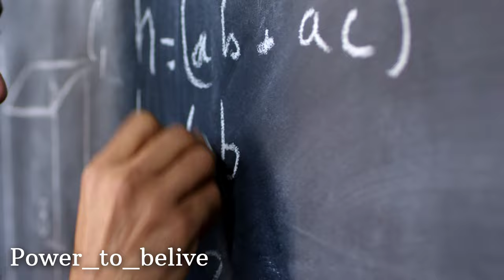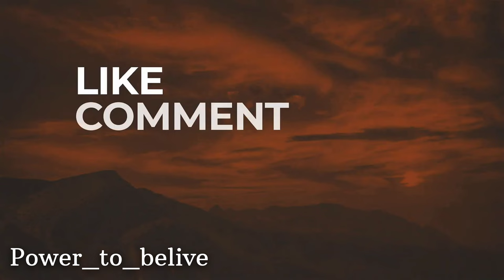NEFFEX CHASING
LYRICS:

HOOK:
They tell me that I’m never gonna make it
They want me to do something that could make sense
They hate when I keep dreaming I’ll be famous
But I don’t give a FUCK ima keep chasing

VERSE 1
I got all this potential it’s deep inside of me
But they hate when your successful because they tried to be
They sit there being judgmental because you trying things
And they just want you to settle and do the right thing
So get a good job
Don’t slack off
Wake up every morning make a good impression on your boss
Don’t do anything that I wouldn’t do
And when you make your money make sure you don’t spend it too soon

Fuck that I’ll do what I wanna do!
I got a different path from everyone and that includes you
Who are you to tell me how to live life?
In these times it feels like nobody is right
So ima figure out what helps me succeed
And then invest all of my time into that and proceed
I need whatever the hell could make me happy
And I don’t think you have a clue what could that be

VERSE 2
I think this life could special
If I get rid of the devils
They think that I am a rebel
I think they want me to settle
There’s nobody on my level
They think that work is too stressful
I think that work is essential
The grind is all in your mental
And
I don’t think you understand what I’ll go through
Just to be in control of my life soon
All the negativity man I’m immune
I don’t really need a mask with all I’ve been through
I’ve been making changes for the ages
5, 10 year plans are contagious
I attack that shit I’m tenacious
And if you ain’t get the fuck outta my way then
Got one life I won’t regret it
I will fight until I get it
I’ll look back one day from heaven
And say damn I learned some lessons
And say damn I have no questions
I had fun in every second
And the journey was a blessing